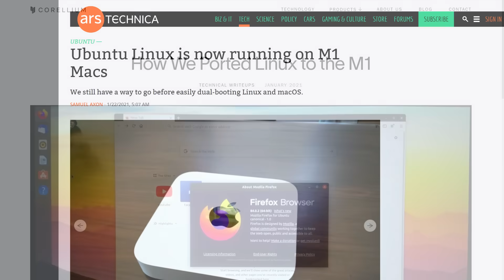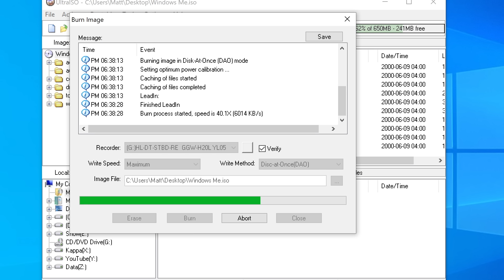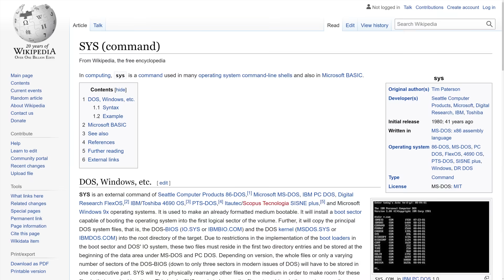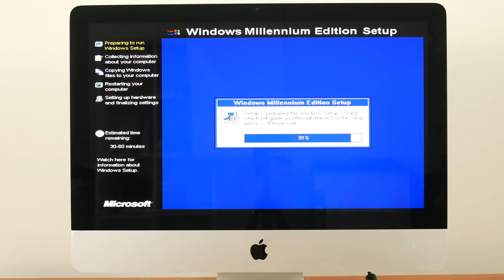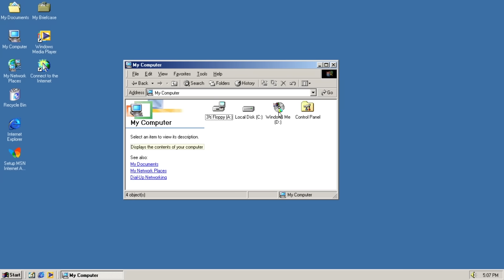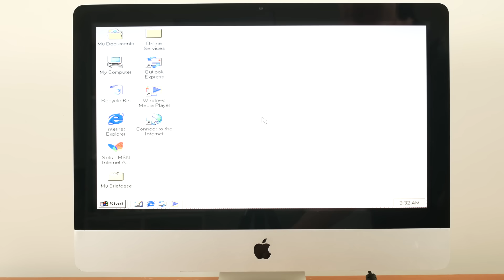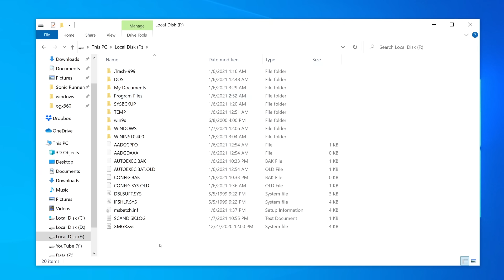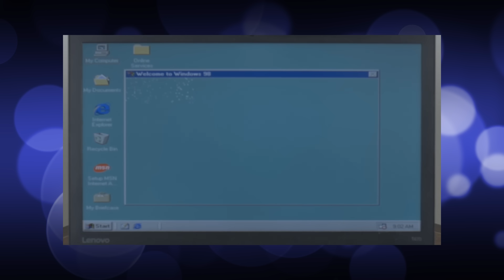Installing Windows ME on an iMac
Yep, I have once again wrestled with Windows 9x to take it somewhere no one ever wanted it to go!

▶Features the following videos

▶MUSIC USED
CORE - mr spock's cryo-bed
Graff - rain eater
BRD RinjaniSoft Products Universal
BetaMaster - QuickTime Pro 7.0kg
bergsm„taren lever
BRD Keygen #4
zoolrave
Lamb - setting sun
4-Mat - eternity
Kalachnikov - Mental delivrance
DualTrax - orion crackmusic
DualTrax - Shitune #1
Maktone - class cracktro#15
Reed - Dansze Mucyka
BLiZZARD - Contraduct Design